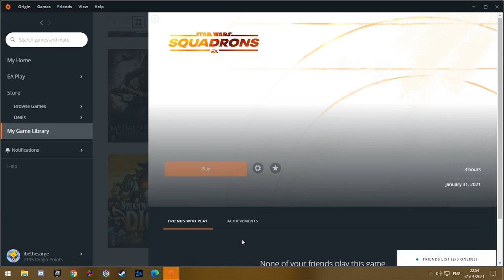OPTIMISM | Let's Play Star Wars Squadrons Part 3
"At least it's only 1 star destroyer--BOOM"
 - Random rebel pilot

Star Wars Squadrons is a flight/dogfight simulator set in the Star Wars Universe. Players participate in 5 on 5 battles between the Galactic Empire and the New Republic; with the main ships such as the "-Wing" ships of the New Republic and the "TIE" ships of the Empire. The game also offers a story mode set after the Battle of Endor, with the main characters being player stand ins from the Empire and the Republic.